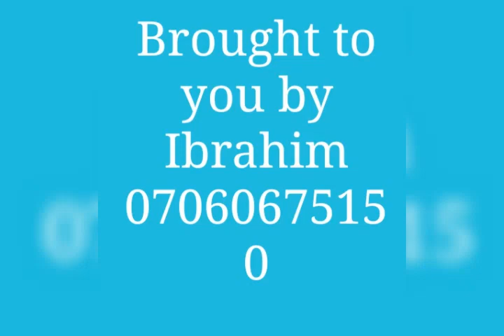October 6, 2022